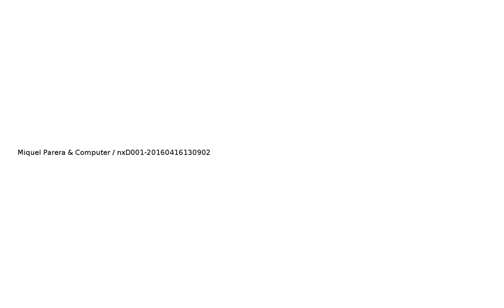nxD001 20160416130902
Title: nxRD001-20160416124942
Date: 16/04/16

Tracks:

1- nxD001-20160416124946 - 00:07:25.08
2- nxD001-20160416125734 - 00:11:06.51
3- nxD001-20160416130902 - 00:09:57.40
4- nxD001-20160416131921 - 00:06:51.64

Description: Algorithmic and random sounds and graphics.